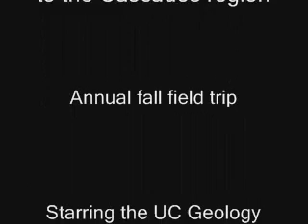Lewis Owen in Oregon 2009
Professor Lewis Owen, head of the Geology Department at the University of Cincinnati, talking to a group of geology alumni and current students during the annual fall geology field trip.